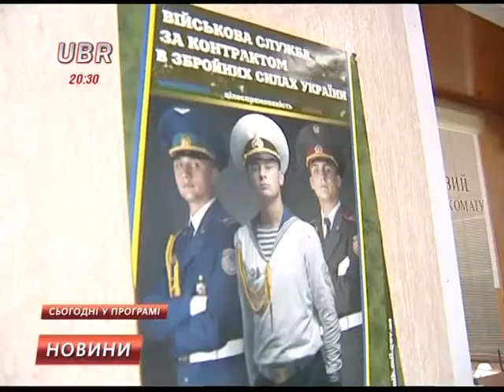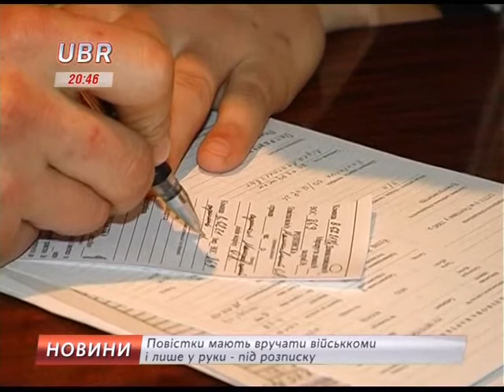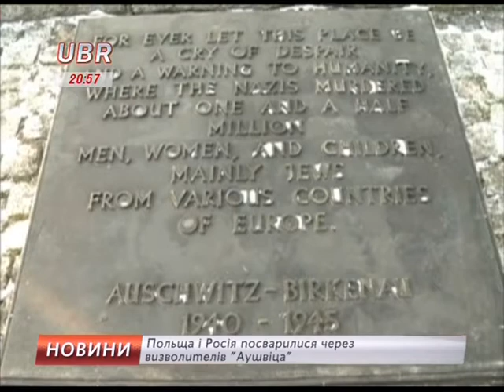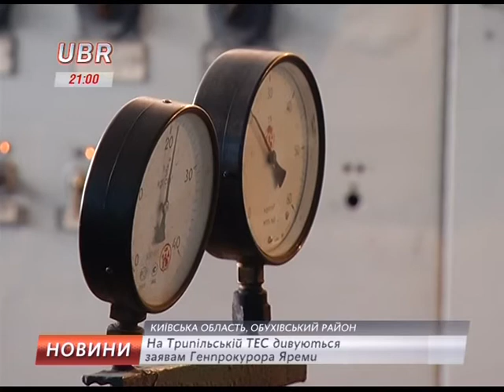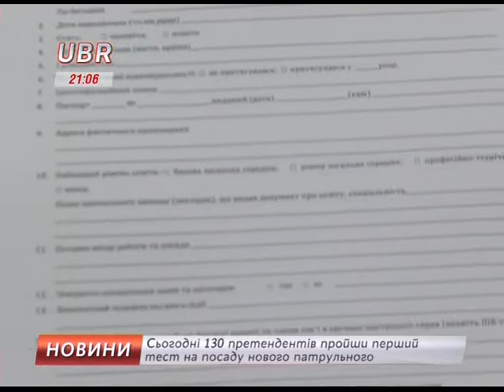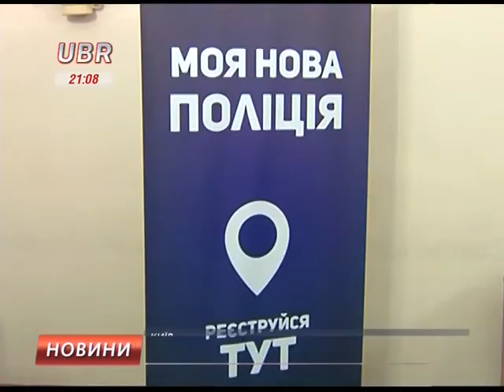UBR новости 27-01-2015, 20:30